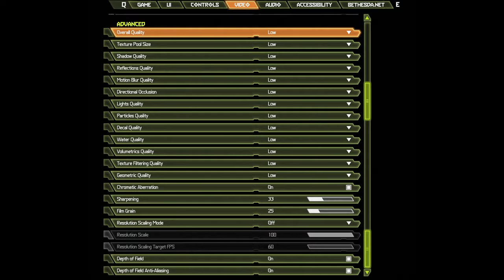🎮 NVIDIA GeForce RTX 3060 [Laptop, 130W] - DOOM Eternal gameplay benchmarks (1080p)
💻 Test Configuration:
• 16 GB RAM
• External Monitor

✅ LaptopMedia.com